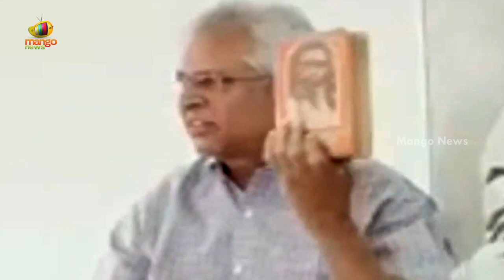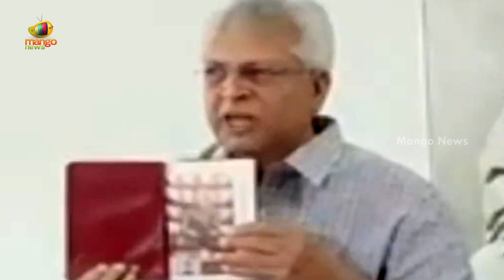Undavalli Aruna Kumar Recalls The Words Said By PV Narasimha Rao | AP Latest News | Mango News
Undavalli Aruna Kumar Recalls The Words Said By PV Narasimha Rao.